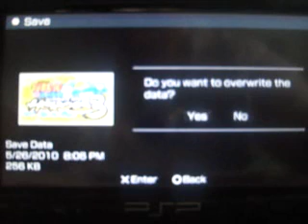Naruto Shippuden Ultimate Ninja Heroes 3 Playthrough Part 9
Kazekage Rescue End of Act 1: the two akatsukis Act 2: Kazekage Rescue Mission.